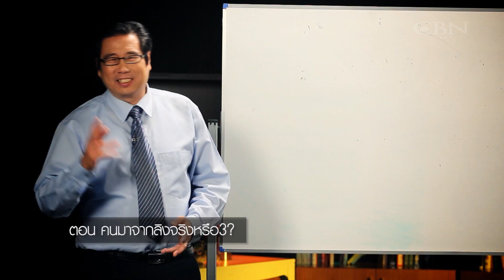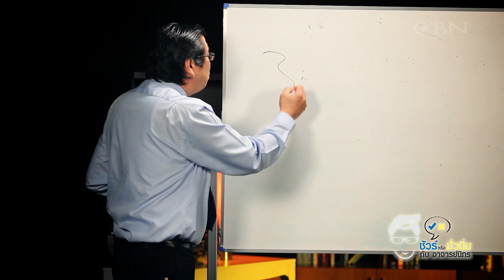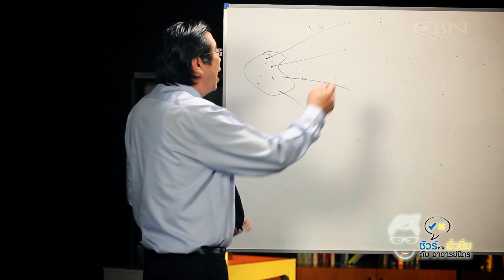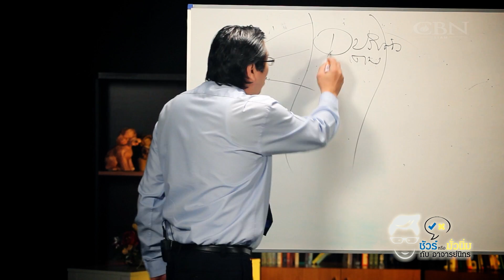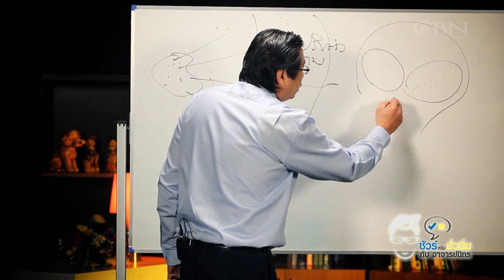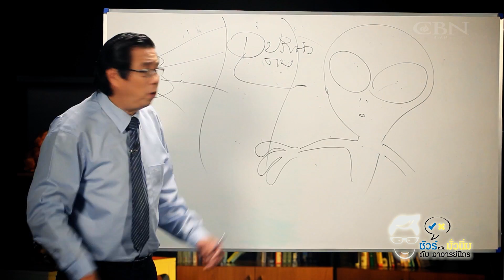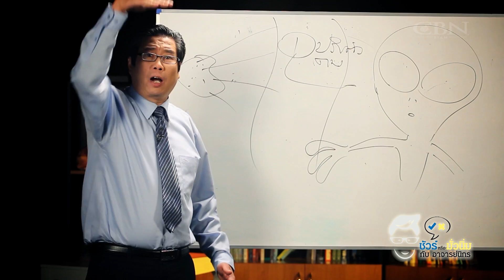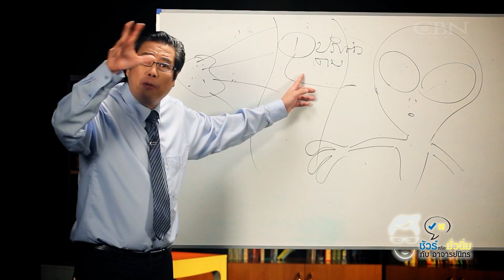คนมาจากลิงจริงหรือ?(ตอนที่3)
มนุษย์เราเกิดมาจากลิงหรือถูกสร้างขึ้นมากันแน่??รายการ"ชัวร์หรือมั่วนิ่มกับอาจารย์นิกร" วันนี้ นำเสนอข้อเท็จจริง พร้อมทั้งหลักฐานสำคัญที่จะยืนยันถึงที่มาของมนุษยชาติ ที่จะสร้างความเข้าใจและก่อให้เกิดการเปลี่ยนแปลงครั้งใหญ่ให้กับมนุษย์เรา ในตอน "คนมาจากลิงจริงหรือ??"(ตอนที่3) ติดตามชมรายการ"ชัวร์หรือมั่วนิ่มกับอาจารย์นิกร" ได้ทาง cbnsiam youtube channel หรือ